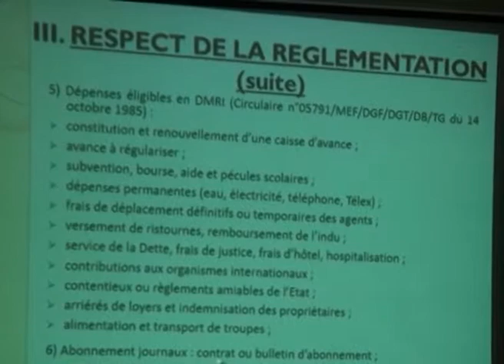Atelier du budjet 2015 du MSAS(sneips)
Partage et information sur les dispositions pour le bon déroulement du budget